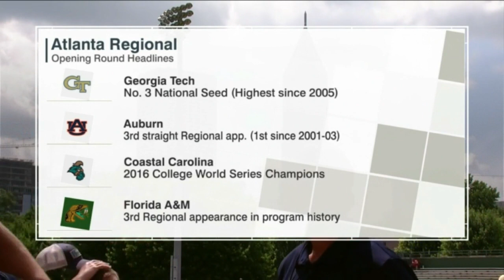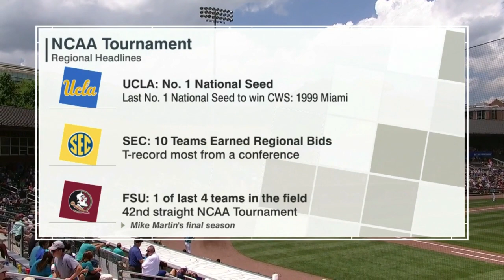2019 NCAA Baseball Tournament Coastal Carolina vs Auburn 5 31 2019